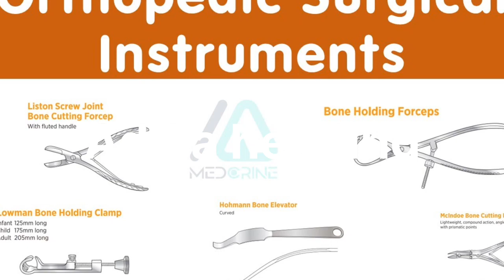Arthopedic Basic instruments.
cobra spike
periastium
bone gauge
bone holder
bone nibbler
chisil
hammer
osteotom
 screw driver